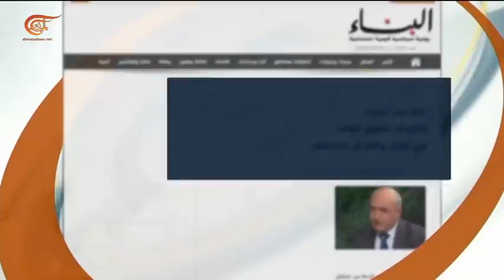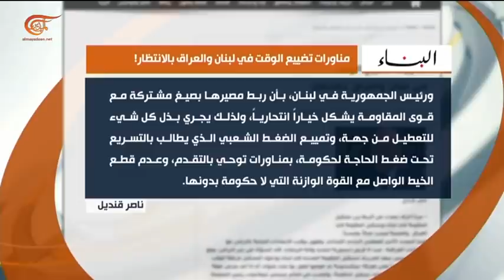حوار الساعة | مصطفى حمدان - أمين الهيئة القيادية